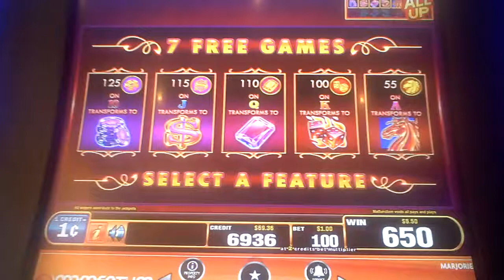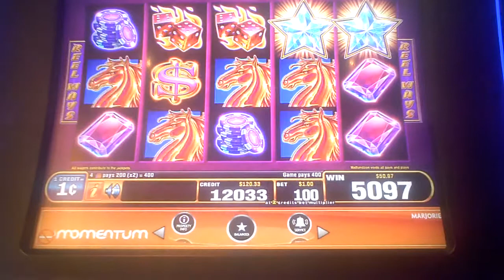Jackpot Vault Slot Machine Bonus